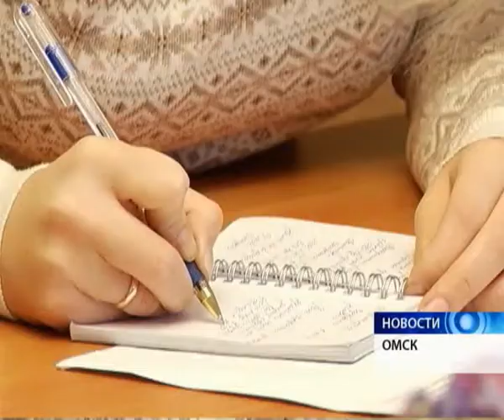В Омской области за решеткой находятся 10 тысяч человек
За решеткой в Омской области сейчас находятся 10 тысяч человек, в прошлом году их было 15 тысяч. Такую статистику привел сегодня начальник УФСИН России по Омской области Сергей Корючин.